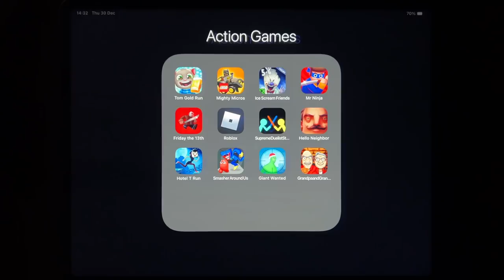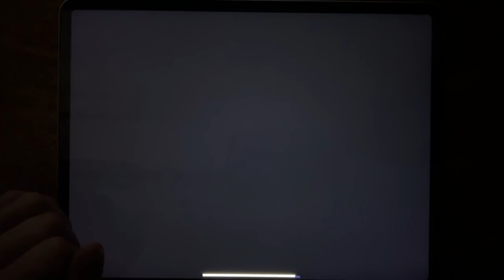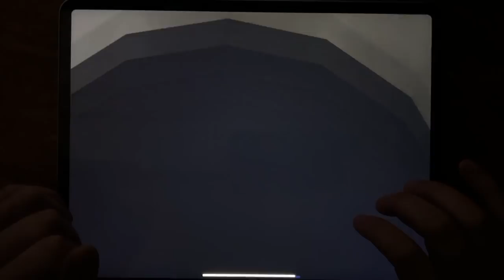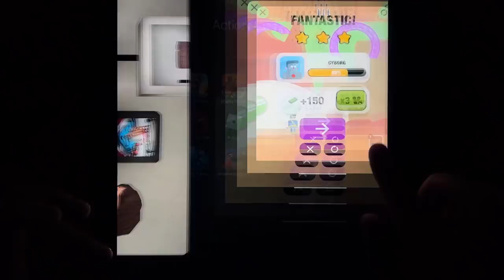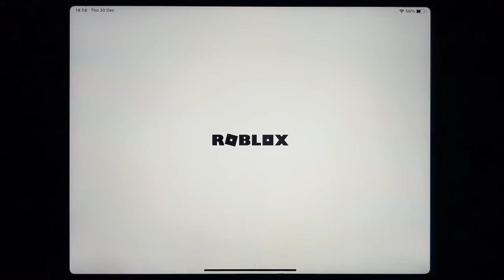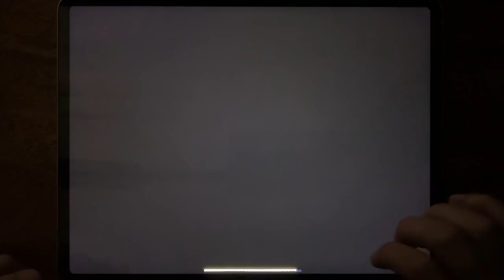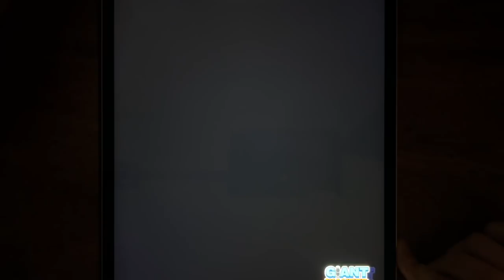Tom Gold Run, Mighty Micros, Ice Scream 5 Friends, Mr Ninja, Friday the 13th, Roblox Parkour...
Tom Gold Run, Mighty Micros, Ice Scream 5 Friends, Mr Ninja, Friday the 13th, Roblox Parkour, Supreme Duelist Stickman, Hello Neighbor Act 1, Hotel T Run, Smasher Around Us, Giant Wanted, Grandpa and Granny Chapter 3